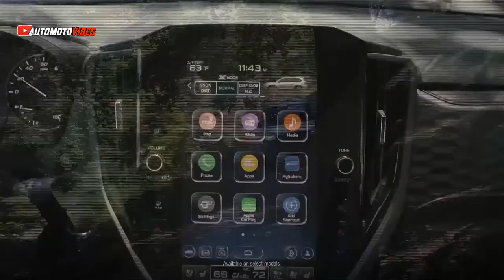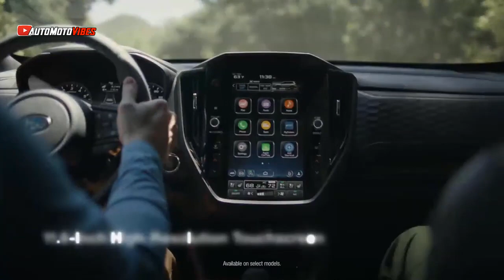NEW 2025 Subaru FORESTER is here! Full Specs and Design (Driving, Exterior, Interior, and Features)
SUBARU DEBUTS ALL-NEW 2025 FORESTER SUV WITH NEW STYLING, SAFETY AND IN-VEHICLE TECHNOLOGY || Sleek, new, contemporary interior and exterior design
Advanced EyeSight® Driver Assist Technology standard on all trims
Improved dynamic performance and ride quality from a 10% stiffer chassis
Available 11.6-inch SUBARU STARLINK® Multimedia system
Wireless Apple CarPlay® and wireless Android Auto™ available
Debut of kick sensor-activated Hands-Free Power Rear Gate